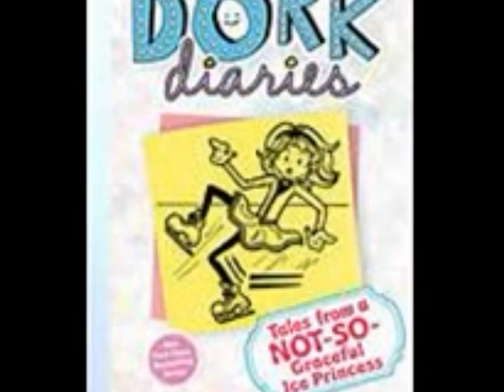Dork Diaires Tales From a Not So Graceful Ice Princess by Amber and Elly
elementary book trailer for the book dork diaries